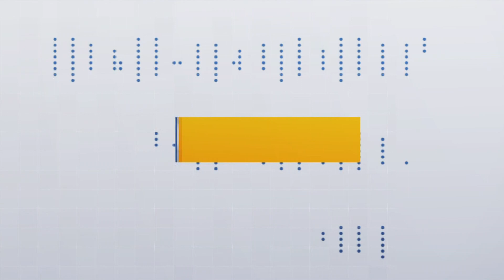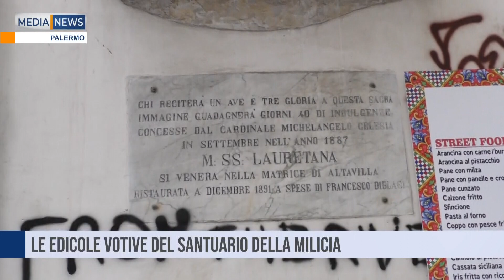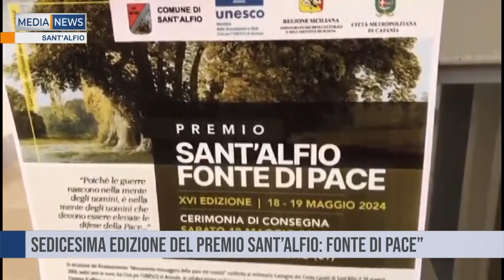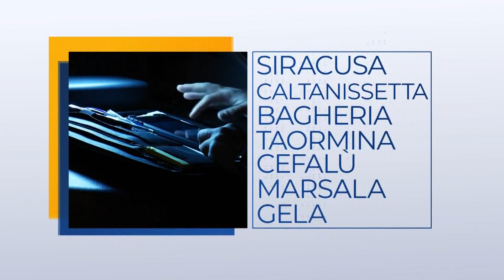Medianews del 20 05 2024 Prima edizione